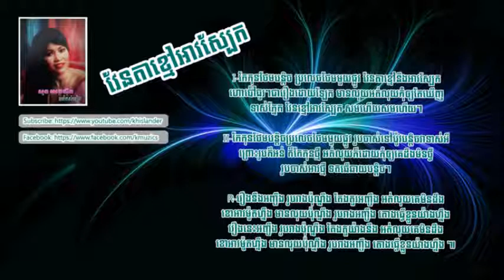Song Seng Horn, វ៉ែនតាខ្មៅអាវស្បែក, Venta Kaov Aov Sbek